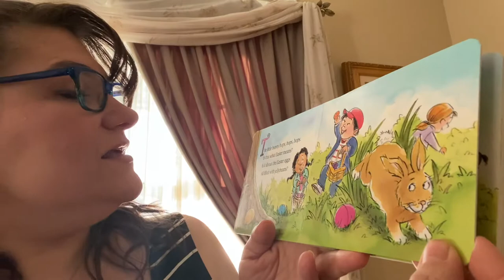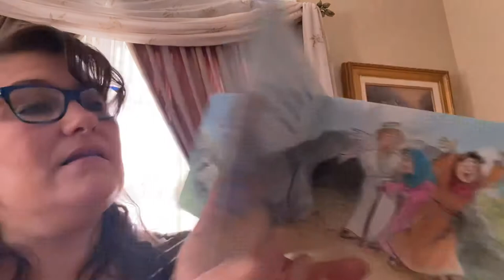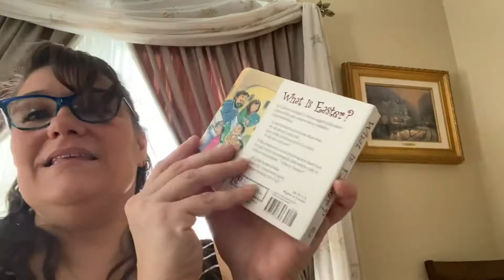What is Easter? By Michelle Medlock Adams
What is Easter all about? Fun? Eggs? What?